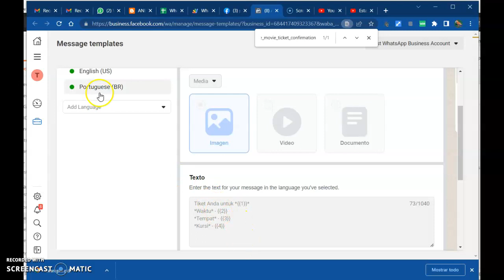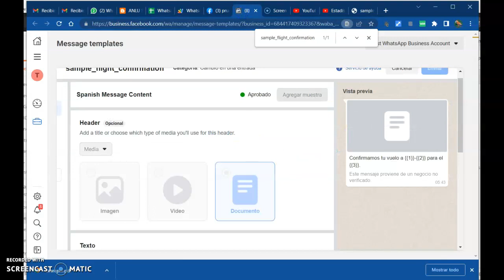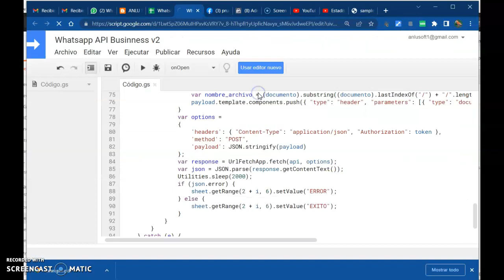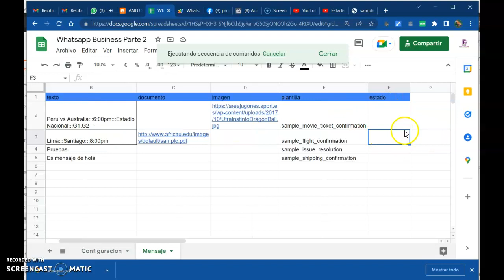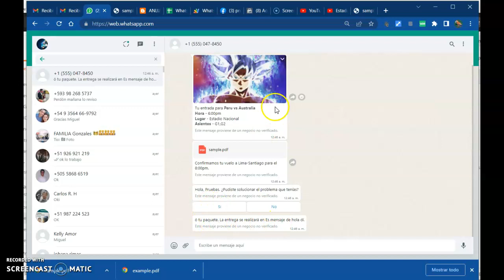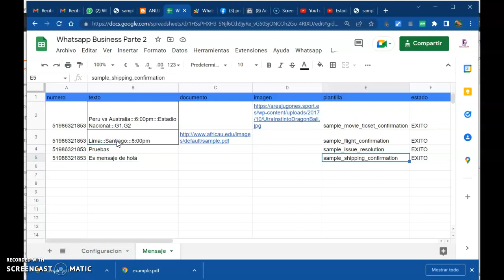Nueva API WhatsApp Business con google Sheet Parte 2 (Imagen-Documento-Texto)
En la siguiente pagina encontraran el código appscript y la hoja google sheet del ejemplo :